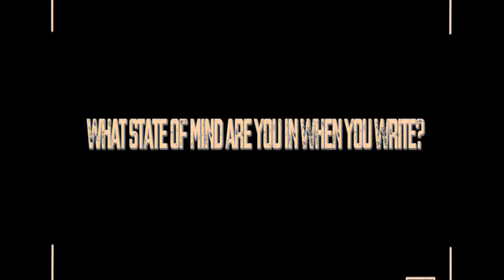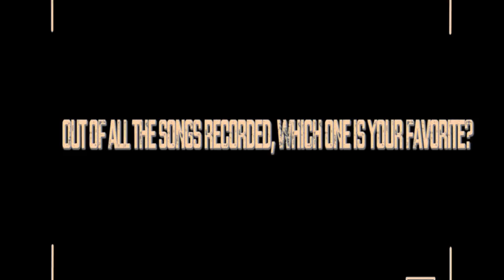Smear Kat Behind The Music™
Smearkat Behind The Music™
Black Room Studios